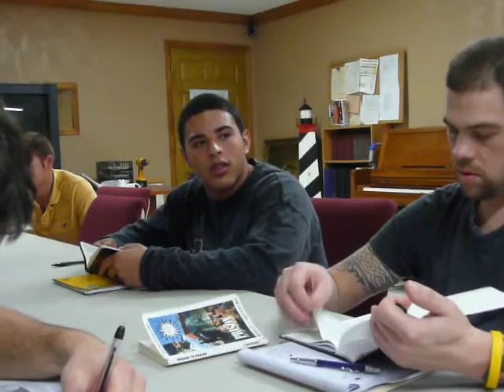Pastor Chuck at Loving Hands Ministries Feb4 2011a